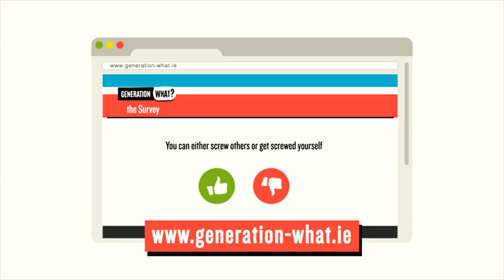Veils in the Street | Generation What? | RTÉ2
How do you feel about girls wearing veils on the street or in the workplace? and take part in one of the biggest surveys ever conducted.